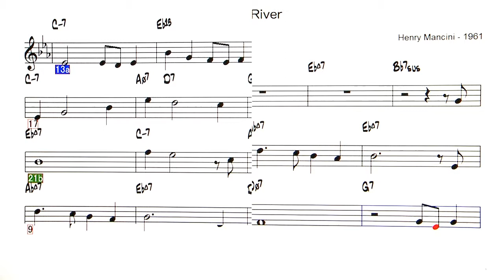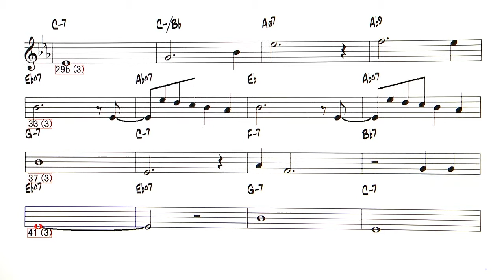Moon River 4/4 - ( C instrument )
Backing Track - Moon River ( by Henry Mancini - 1961 )
「ムーン・リバー」（Moon River）は、
ジョニー・マーサー作詞・ヘンリー・マンシーニ作曲
1961年公開の映画『ティファニーで朝食を』で、
主演女優のオードリー・ヘプバーンが劇中で歌った曲
映画とともにこの曲も大人気となり、同年にシングルで
発売された（12月25日に全米最高位11位 ）
翌年、1961年のアカデミー歌曲賞を受賞。
4拍子しに変更のため、メロディを少しアレンジしてあります。